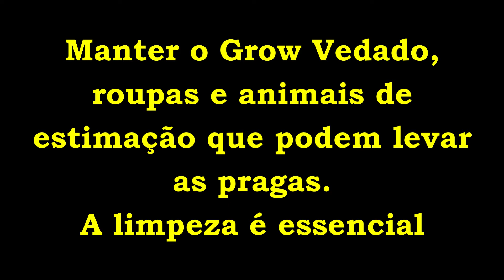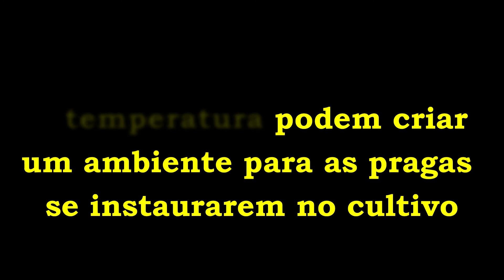CONTROLE INTEGRADO DE PRAGAS NO CULTIVO